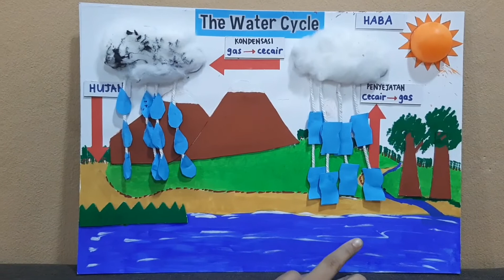Model 2D Kitaran Air Tahun 5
Alisha membuat projek Model 2D Kitaran Air anjuran Panitia Sains Sekolah, SKPBP2.